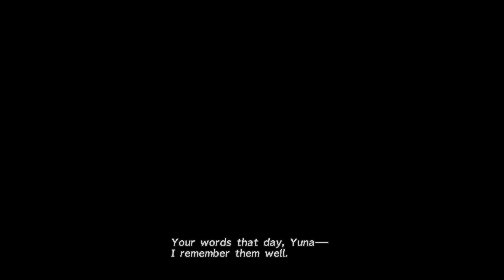OMG WHAT WAS THAT LAUGH!? - FFX #13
In this episode we ... OMG TIDUS WHAT THE F WAS THA LAUGH?